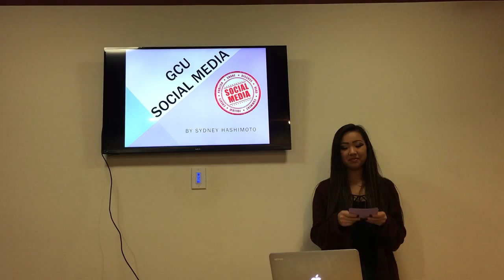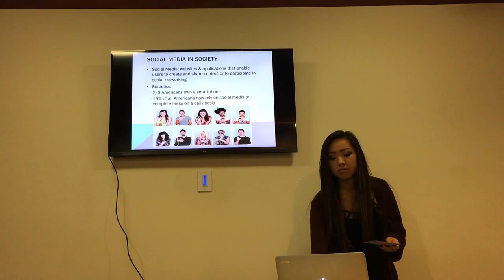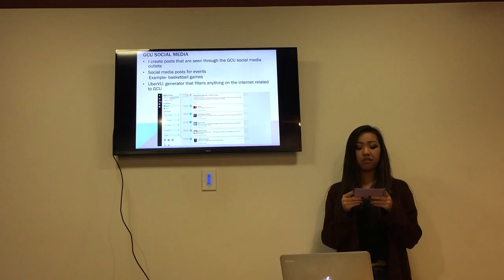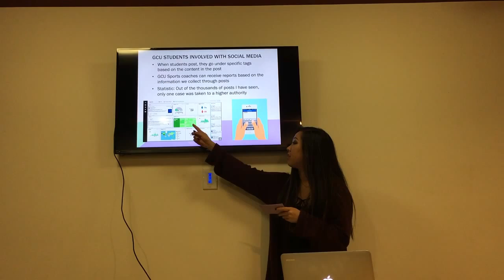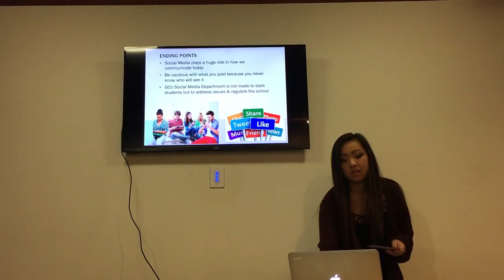Social Media Com Speech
This video is about Social Media Com Speech